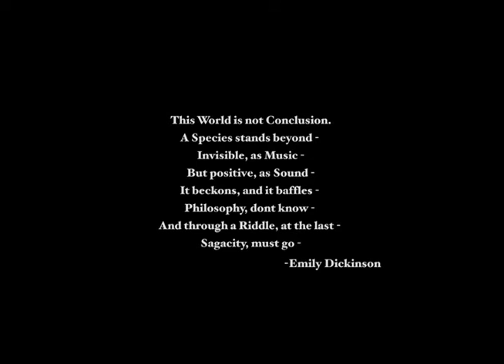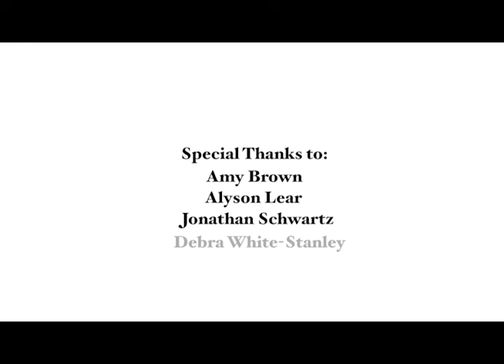This World is Not Conclusion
By Keelan Brown